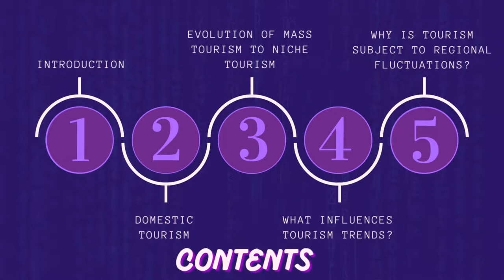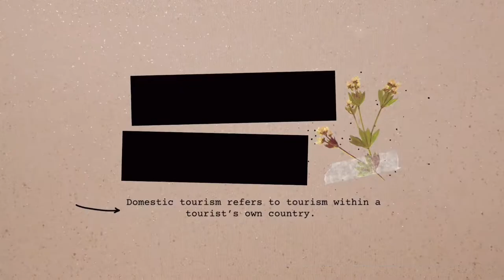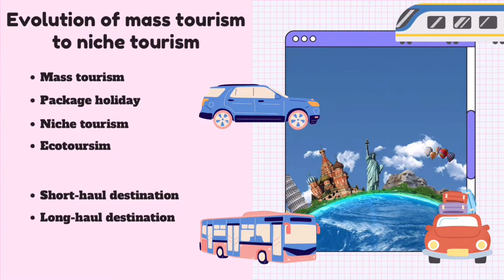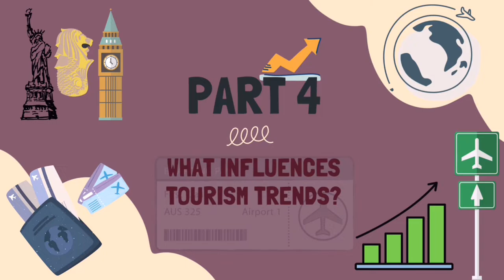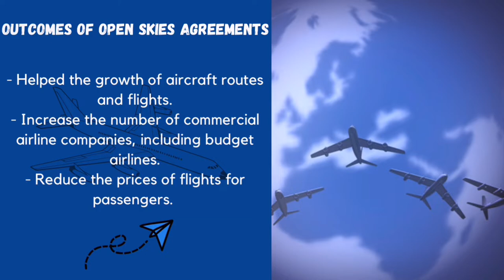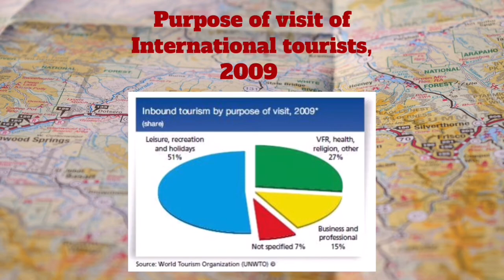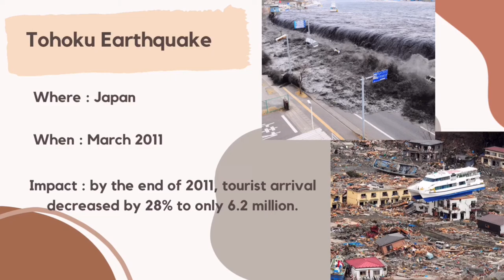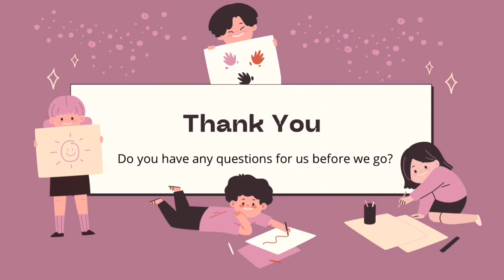GS ASSIGNMENT GROUP 3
Enjoy our presentation video
I did not own any of these soundtracks.